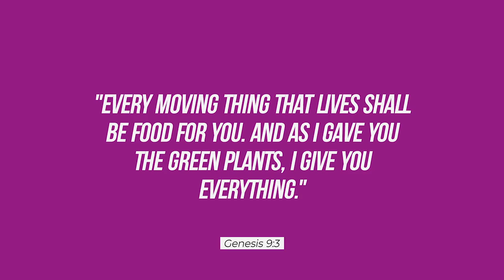Pagpapatubo at Pag aalaga ng Pechay sa Heavenbount EcoFarm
Maraming makukuhang benepisyo ang pechay, kahit ito ay madalas masangkot sa mga green jokes sa social media. Paano ba inaalagaan ang pechay sa Heavenbount EcoFarm?

Panuorin ang aming video tungkol sa Produksyon ng Value-Added Products na Organiko at Natural!